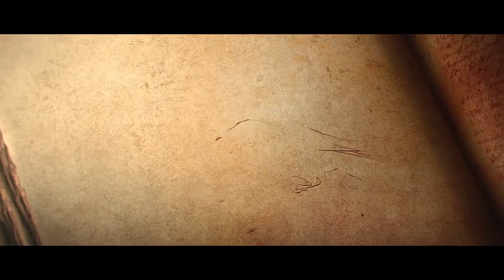Blizzard's Diablo III Opening Cinematic Scene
Check out the opening Cinematic Scene for Blizzard's upcoming game Diablo III as premiered at the Spike VGA's.